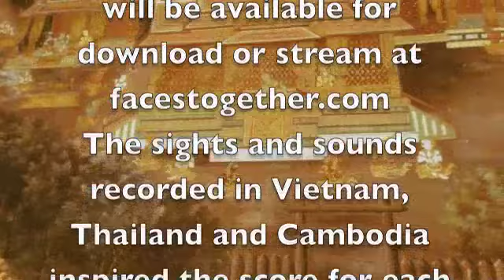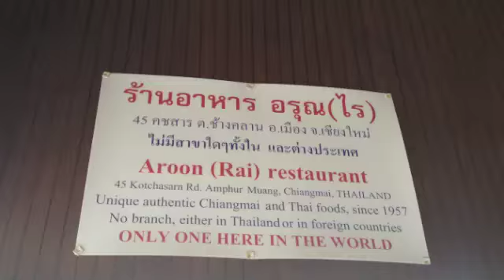Faces Together ~ SE Asia Series Trailer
Beginning January 1st 2014 a new video will be featured each day for six weeks.  The audio for the 42 pieces will be available for download or stream at
The sights and sounds recorded in Vietnam, Thailand and Cambodia inspired the score for each short film.